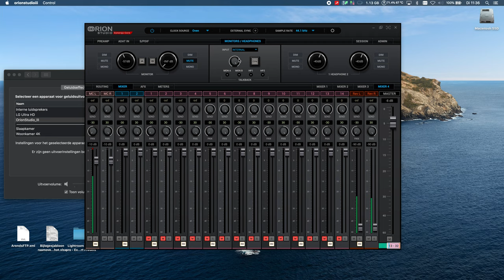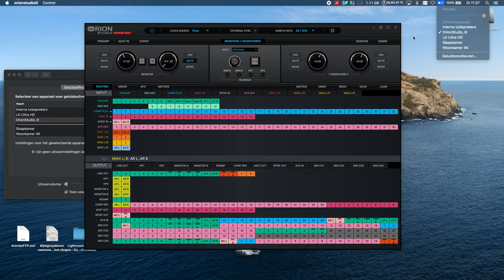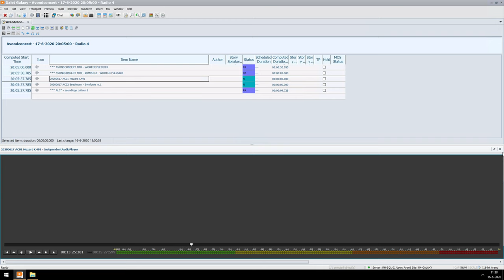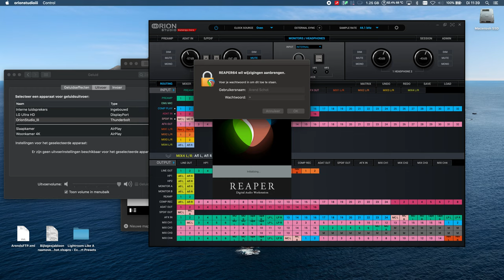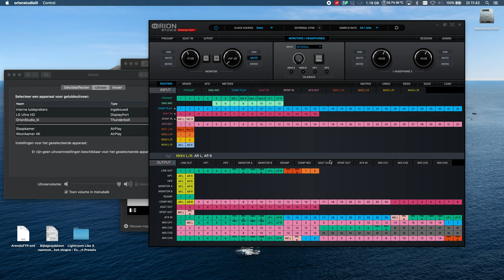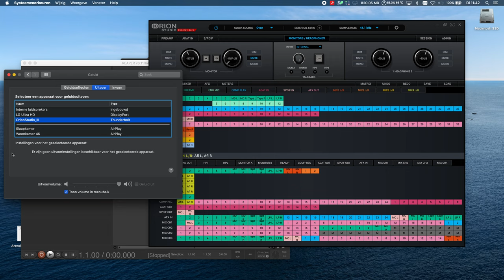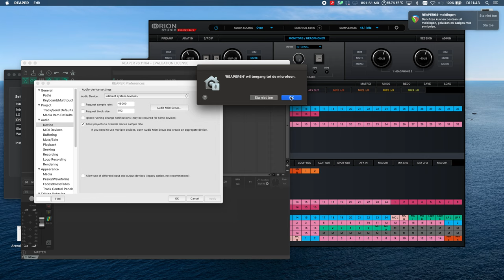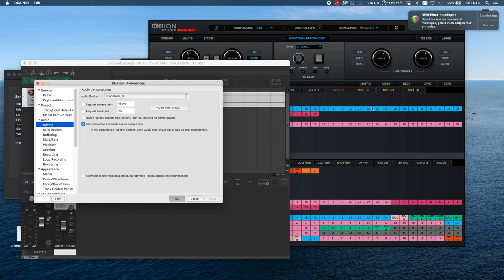Antelope Orion Studio Mixer and Clock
Not working mixers and clock source problems